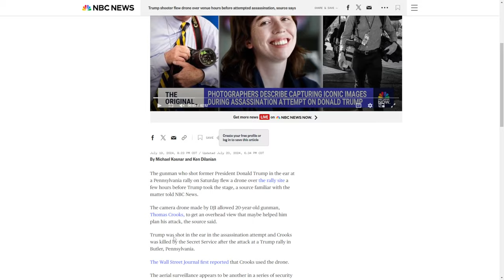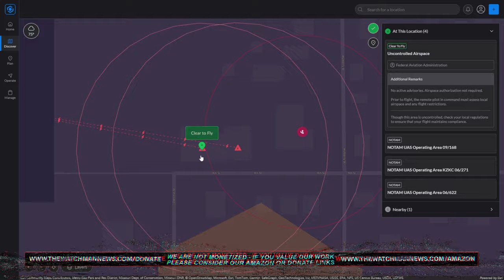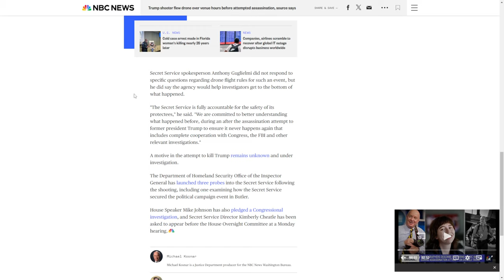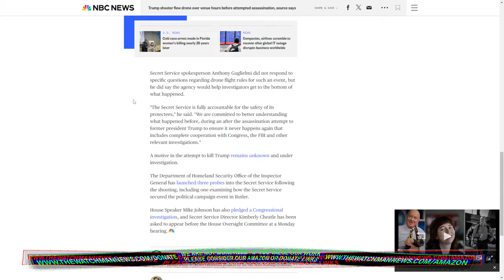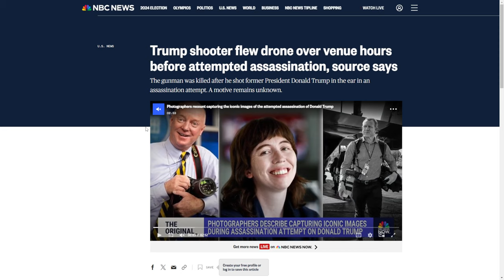The Watchman News - Government Claims Trump Shooter Flew A Drone Over Venue - That Is VERY UNLIKELY!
Trump shooter flew drone over venue hours before attempted assassination, source says